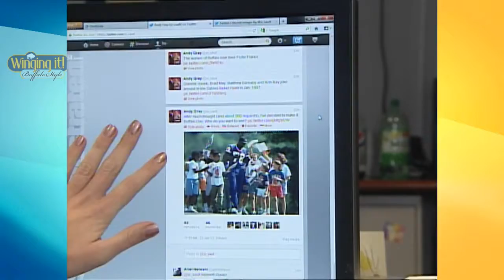Winging it! Buffalo Style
Western New York's lifestyle and entertainment program.